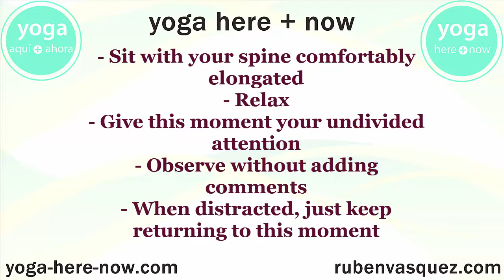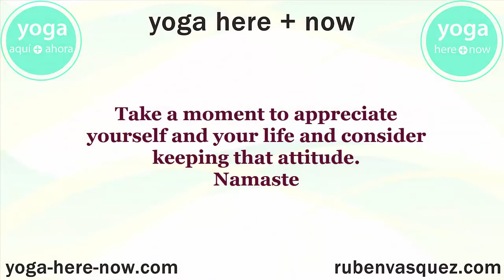10 minute meditation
Namaste,

Meditation is the skill of being able to remain effortlessly focused. For many of us it takes time to be able to keep our attention while remaining relaxed. You may use this video as a focal point to keep returning to while allowing everything else to flow without obstruction.
Keep this 10 minute practice simple:
- Sit with your spine comfortably elongated
- Relax
- Give this moment your undivided attention
- Observe without adding comments
- When distracted, just keep returning to this moment
Enjoy your own company.

Peace,
ruben